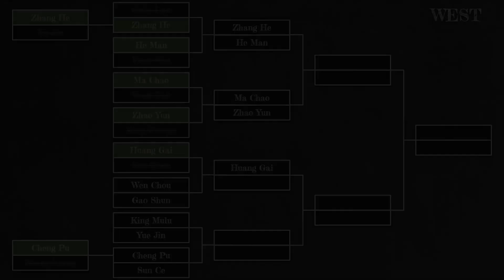Wen Chou vs Gao Shun | Total War Three Kingdoms Duelist Tournament West Round 1 Match 6